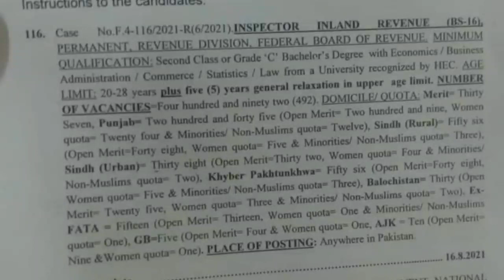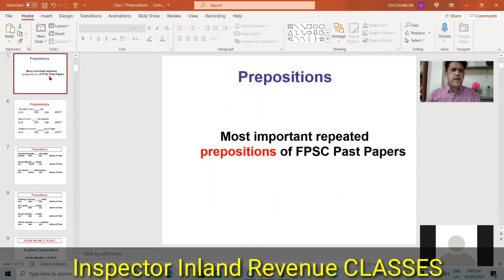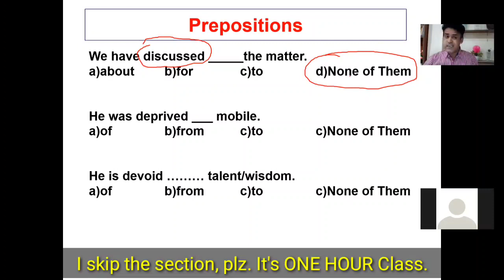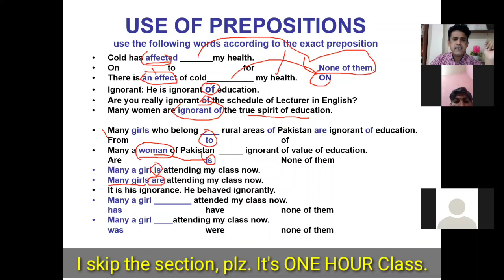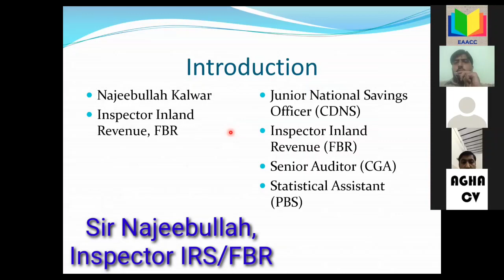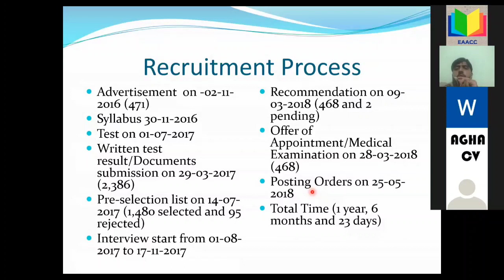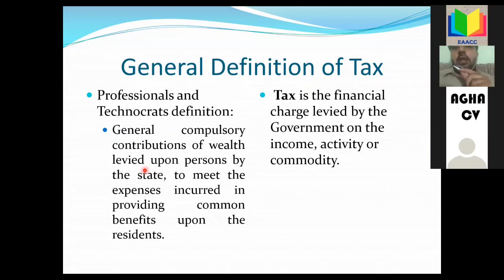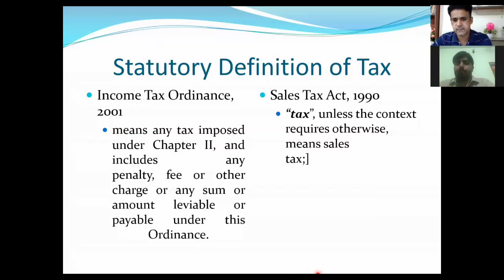Two DEMO Classes || INSPECTOR || Inland Revenue || Prof Rasheed & Sir Najeebullah, Inspector IRS/FBR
1. These are Demo Classes by Prof Rasheed  and Sir Najeebullah , Inspector Inland  Revenue / FBR
2. You must watch to understand the way we teach.
3. How to pass Inspector Inland Revenue MCQs test?
4. What areas are most important for the candidates?
5. How to understand the syllabus ?
6. FPSC Inspector Inland Revenue FBR Posts
7. English 80 % and 20 % English
8. Focus for the preparation of Inspector Inland Revenue
9. Faculty Sir Najeebullah and Prof Rasheed